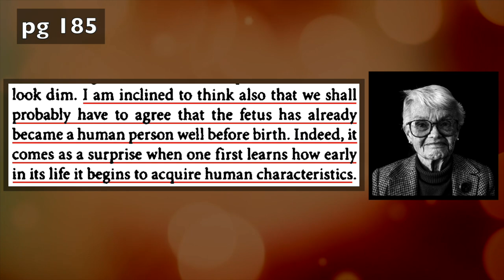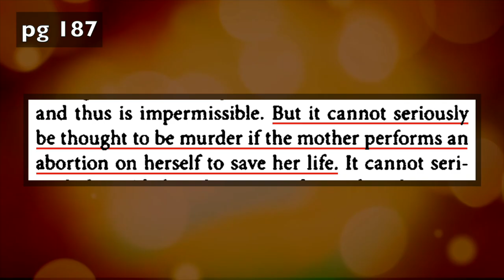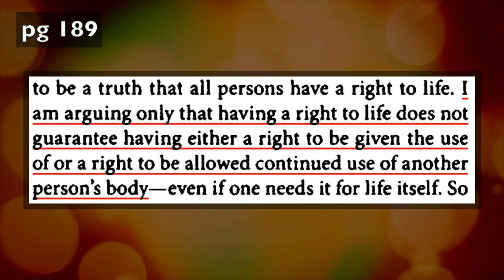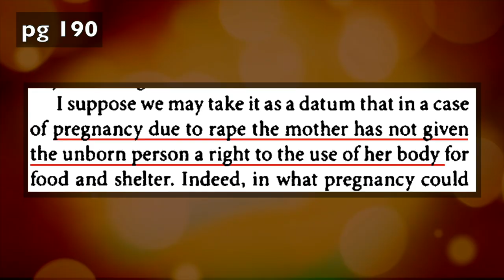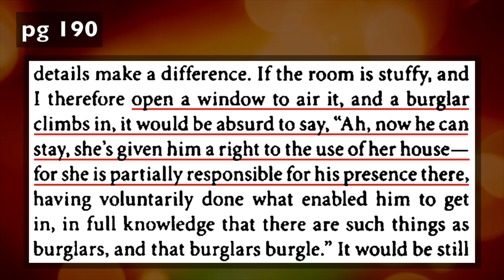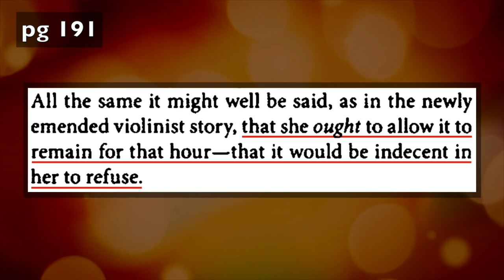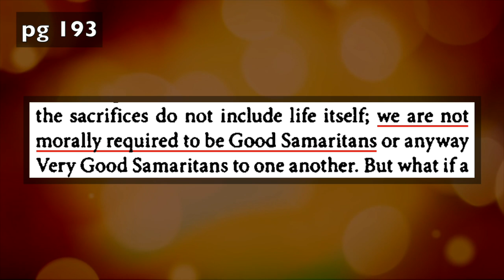"A Defense of Abortion" by Judith Jarvis Thomson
Judith Jarvis Thomson offers her famous violinist scenario to argue why abortion is morally acceptable, even if the fetus is a person.

The article discussed here are from the following textbook:
Vaughn, Lewis. Contemporary Moral Arguments: Readings in Ethical Issues. Oxford University Press, 2010.